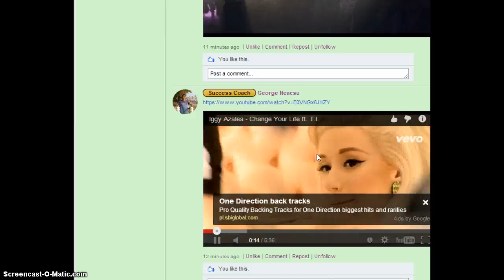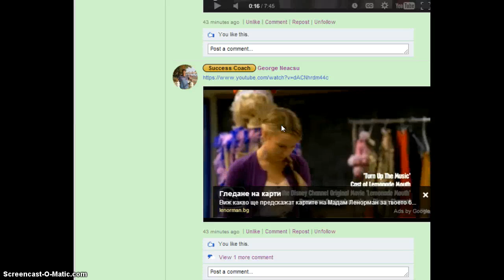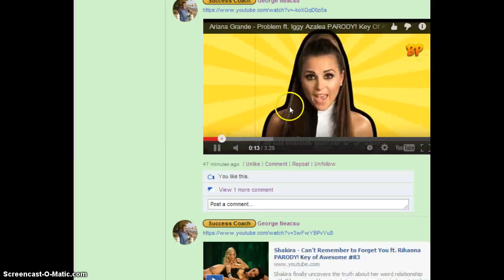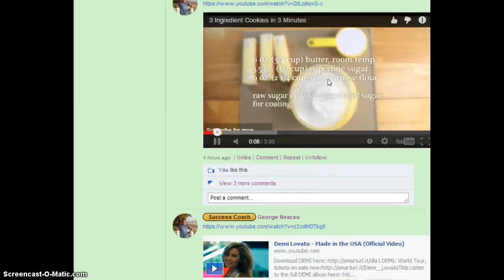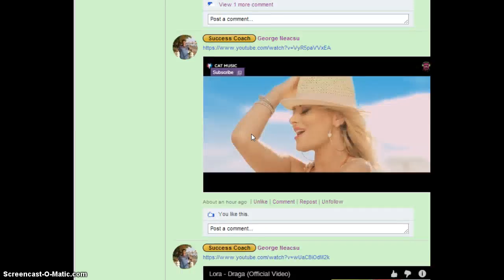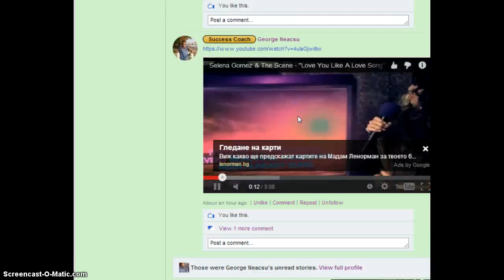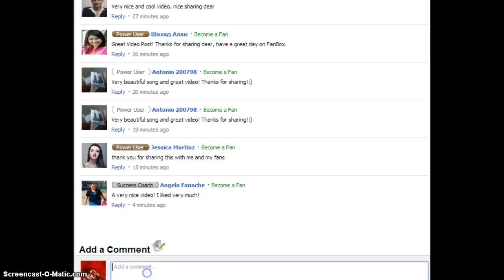George Neacsu 31.08 2